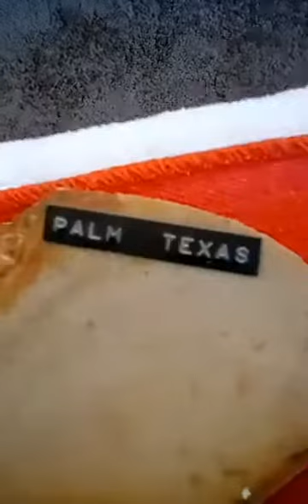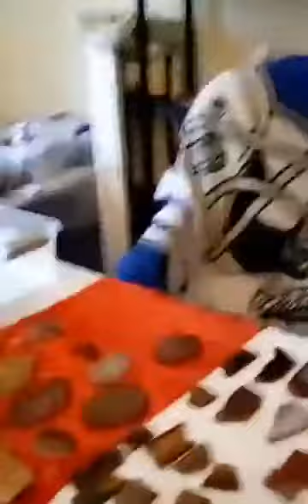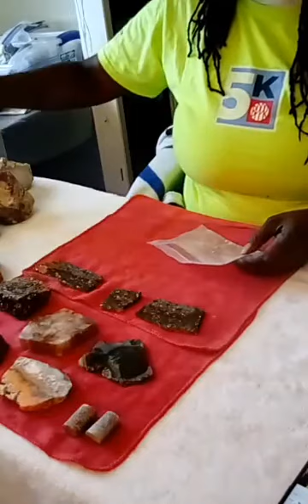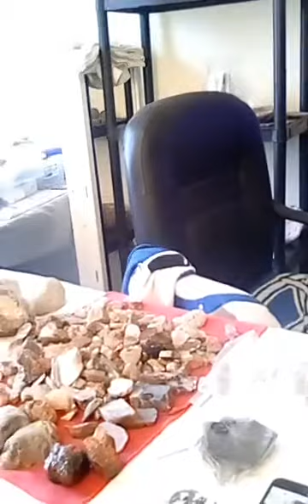2 Rockhounds 2 boxes... sent to Rock&Roll Rocks, so many wonderful Rocks